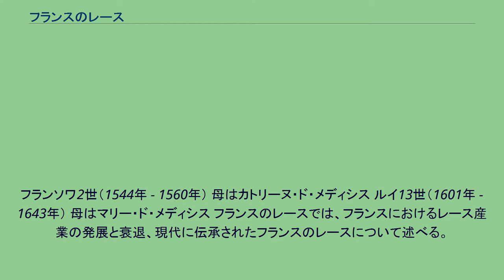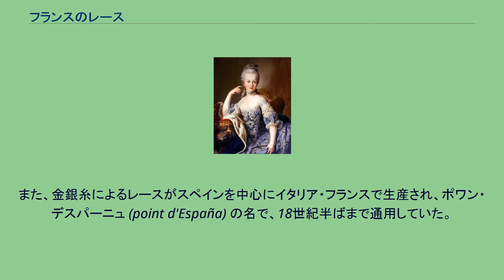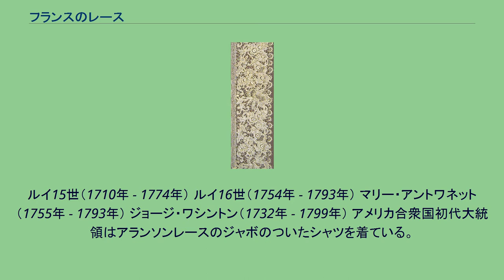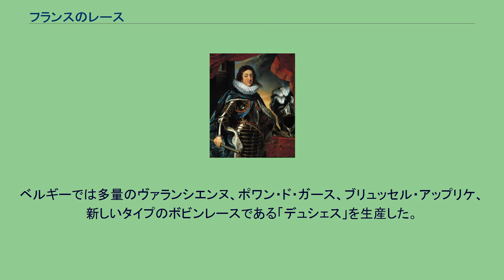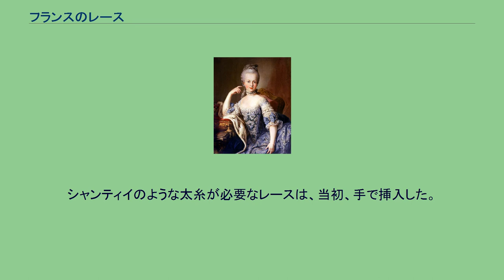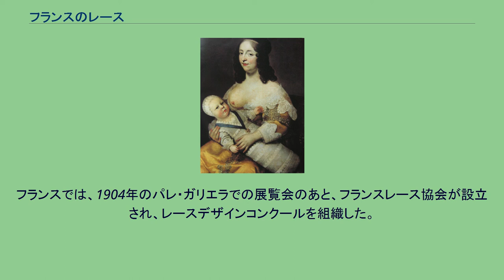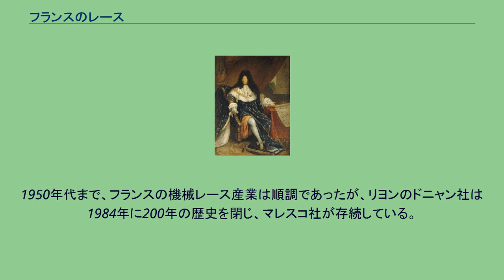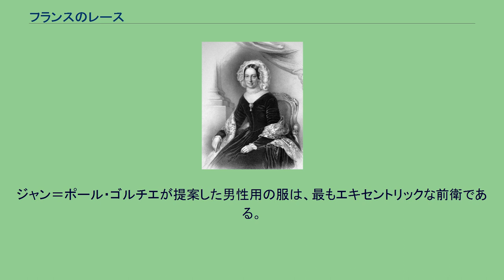フランスのレース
レース_(手芸)の歴史
フランソワ2世（1544年 - 1560年） 母はカトリーヌ・ド・メディシス ルイ13世（1601年 - 1643年） 母はマリー・ド・メディシス フランスのレースでは、フランスにおけるレース産業の発展と衰退、現代に伝承されたフランスのレースについて述べる。
フランスでは、王朝の繁栄とレースに密接な関係が見られた。
レースが開発されて以来、フランスの歴代の王朝ではレースが国家予算を揺るがすほどの影響を及ぼした。
また、フランスにおけるレースの発展は、フランス革命とほぼ同時に断絶した。
カトリーヌ・ド・メディシス（1519年 - 1589年） マリー・ド・メディシス（1575年 - 1642年） 1520年代にほぼ時を同じくして、フランドルのアントウェルペン界隈と、北イタリアのヴェネツィアで、組みひもを織る技術を発展させてボビンレースが生まれた。
また、1540年代にヴェネツィアの刺繍師たちが、刺繍の技術を発展させ、布地の糸を抜き芯にして刺繍するレティセラを発明した。
16世紀半ばにヴェネツィアで流行したものは、ただちにアントウェルペンに伝わり、同時にパリやロンドンにも伝わった。
1542年に、最初のパターンブックがヴェネツィアで出版され、ヴェネツィア商人の手によりきわめて早くヨーロッパ各地に伝わった。
16世紀末、イタリアのメディチ家出身の2人の王妃、カトリーヌ・ド・メディシスとマリー・ド・メディシスがフランスにイタリアの習慣を持ち込んだ。
カトリーヌ・ド・メディシスは、ネット刺繍を作るのが好きだったといわれている。
ネット刺繍はレースではなく、16世紀から17世紀にかけて、室内装飾として重要な役割を果たしており、ニードルレースをつなぐものとしてよく用いられた。
ネット刺繍は17世紀半ばには商品価値のない女性の手作り品となった。
1580年頃には、レースで縁取ったフレーズ（円形の襞襟）が流行し始め、レースの需要が大きくなった。
パリではレースがなくては優雅と言えないほどになった。
アンリ3世は、1576年に交付した声明の中で、「普通の小貴族が、公爵や男爵のように着飾っている。彼らの容姿や妻を見ても平民と貴族の区別がない」と述べている。
16世紀末には、レースはそのすばらしさによって、宝石や豪華な布地以上に、ステイタスシンボルとなった。
17世紀初頭にかけて、フランスの男性は、盆のような形の骨組みにとりつけたニードルレースの四角い衿を好み、衿とお揃いのカフスやスカーフ、ハンカチを身に付けた。
女性は控えめにレースを使った。
1587年、ヴェネツィア生まれのレースデザイン職人ヴィンチオッロがパリに住み着き、デザインカタログを発表した。
また、金銀糸によるレースがスペインを中心にイタリア・フランスで生産され、ポワン・デスパーニュ (point d'España) の名で、18世紀半ばまで通用していた。
貴金属を回収するためにこのタイプのレースはほとんど鋳溶かされたため、ほとんど現存していない。
幼少のルイ14世と乳母 幼い王はボビンレース（パスマン）で飾った産着にくるまれている。
乳母の衿はポワン・ド・フランスの網目を予測させる。
スカラップの中央のモチーフは、幼い王を示す逆の百合の花である。
（1638年頃描画） 8歳のルイ14世 ルイ14世（1638年 - 1715年） グロ・ポワン・ド・ヴニーズの2つの長方形からなる折り返った衿とお揃いのカフスを身に付けている。
ニコラ・ラファブリック（自画像、1700年頃作） ボビンレースのクラヴァットを身に付けている。
1620年頃、フレーズの長い歴史が終了した。
1630年代の市民の間では、男性のシャツに手を半ば隠すほどの幅広いレースのカフスをつけ、大きく折り返したブーツの上にもレースを重ねた。
肩帯や、手袋・ふくらはぎ・靴のフリンジにも金レースを、キュロットの縫い目にも金レースをつけた。
ニードルレースの非常な高価な豪華なレースをつけるのはほとんど男性であった。
一方女性は、1630年から1650年の間、あまりレースをつけなかった。
特に、既婚女性はほとんど白のシンプルな布で作られたレースの縁取りの衿またはバーサ衿（両肩に垂れかかるレースの衿）とお揃いのカフスなどがの唯一の装飾であった。
子供たちは大人と同じようにレースを身に付け、7歳までは男女の服は区別なかった。
イタリアではヴニーズ・プラが生産され、1650年代にはバロック様式の影響を受けてグロ・ポワン・ド・ヴニーズが登場し...